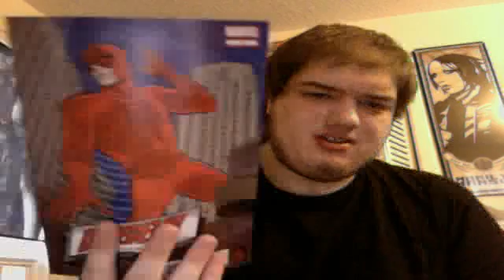Comic Book Reviews Update 8-15-12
news and the books Ill be reviewing this week